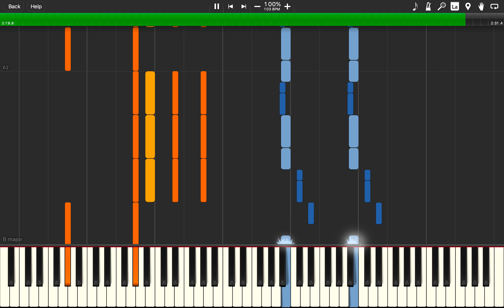i'm so tired... - Lauv & Troye Sivan (Piano Tutorial)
What's up guys! Here's my latest tutorial for i'm so tired... by Lauv & Troye Sivan. I can't believe I just only heard this song recently, it's so beautiful and I knew I had to make a video for it as soon as possible. So I hope you enjoy! Let me know what you guys think in the comments below and if you have any suggestions for other tutorials.

I hope you all find this useful!

Gear:
Synthesia

Please consider supporting me for $1/month to get access to all my MIDI files.